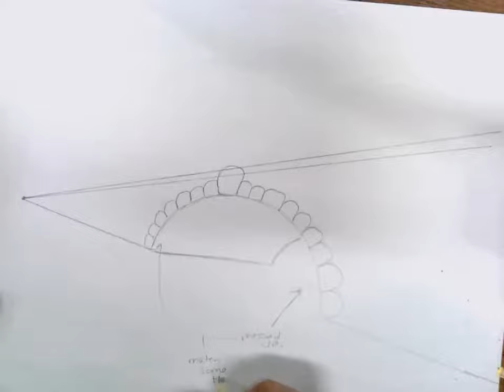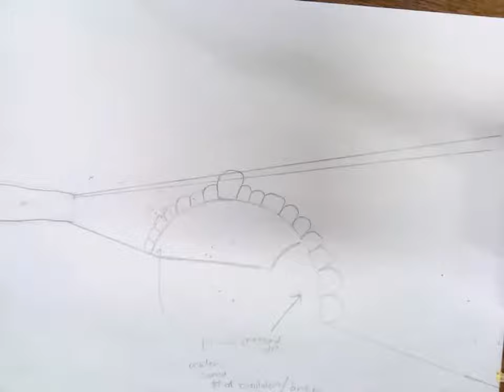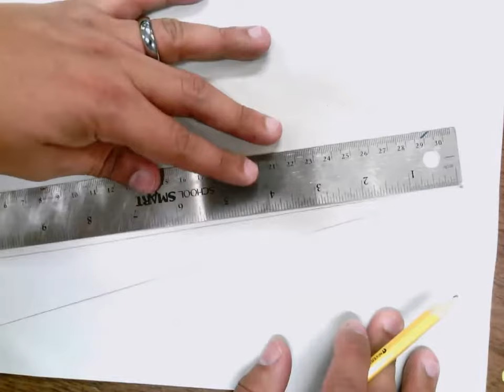ONE POINT PERSPECTIVE - GETTING STARTED.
The beginning steps of creating a stone/brick bridge and arched suspended bridge in one point perspective.